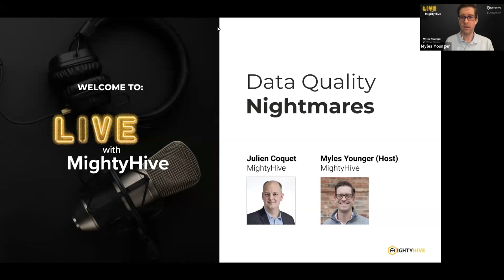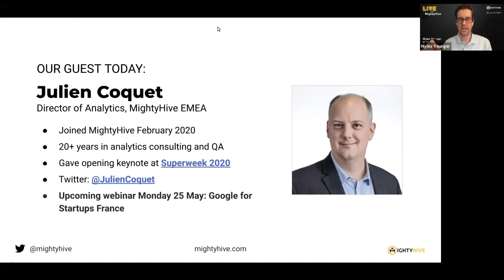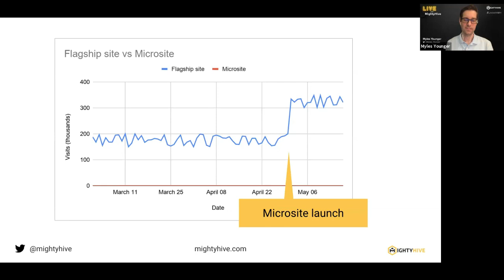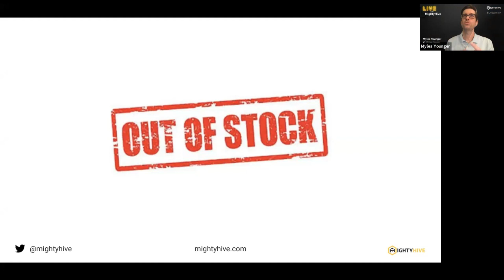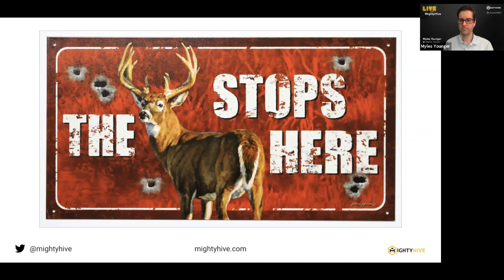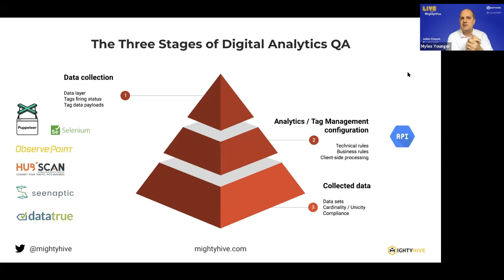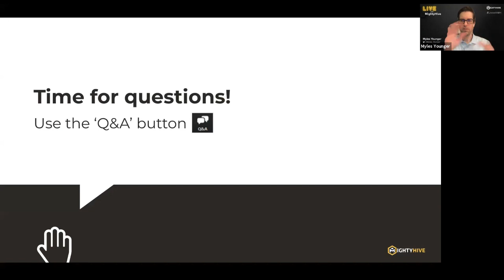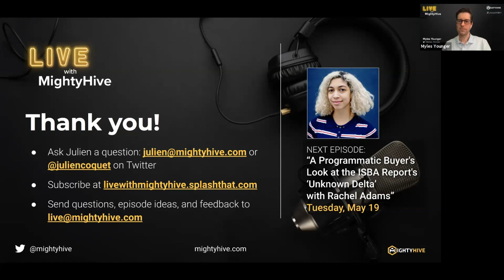Data Quality Nightmares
Julien Coquet, Director of Analytics EMEA at MightyHive, brings 20+ years experience to Live with MightyHive with nightmarish tales of data mismanagement and how they could have been avoided. Each scary story is a cautionary tale for teams working to establish analytics data governance and data hygiene standards for their companies.